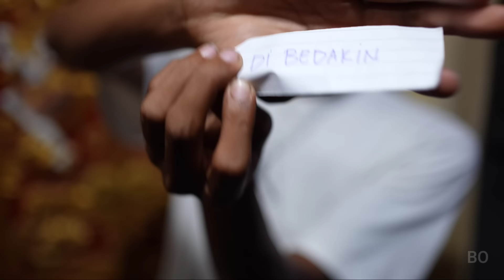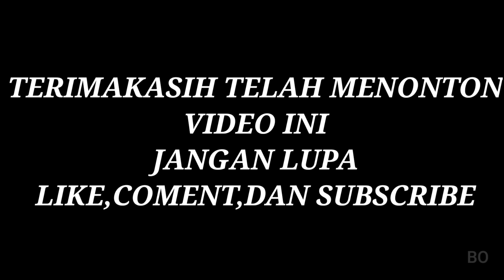TEBAK NAMA NAMA GAME! CHALLENGE PALING SERU! | Mikael TubeHD